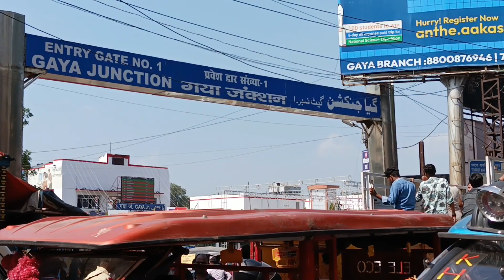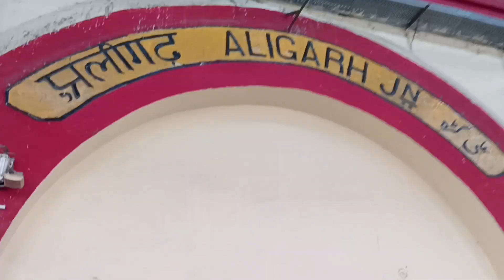🚩 जय श्री राम 🪔 | Jai Shree Ram | 2nd time going to Vrindavan dham | Radhe Radhe | ISKCON GAYA GROUP